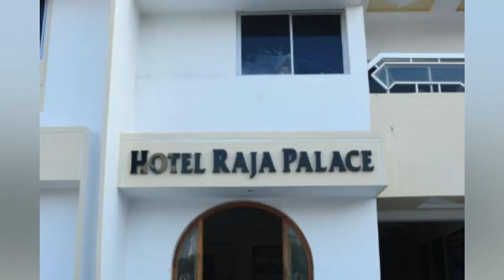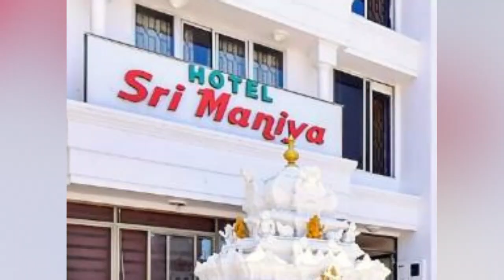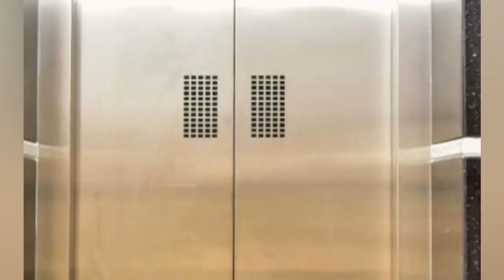budget hotels in kanyakumari | kanyakumari hotels near beach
10.PARVATHY MURUGAN COTTAGE
9.Hotel Raja Palace
8.Benziger Apt
7.Rani Residency
6.Hotel John
5.Hotel Wins
4.HOTEL CYRIL
3.HOTEL SRIMANIYA
2.ARUNACHALA INN
1.New Cape Hotel

affordable stays in kanyakumari
budget friendly stays in kanyakumari
Hotel Comorin Grand - Best Hotel in Kanyakumari
cheap hotels in kanyakumari
budget hotels in kanyakumari
bestrummyapp  budget hotels in kanyakumari
kanyakumari hotels near beach
kanyakumari beach hotels
couple friendly hotels in kanyakumari
hotels near kanyakumari railway station
kanyakumari railway station retiring room
kanyakumari hotels near beach in Hindi
kanyakumari hotels in hindi
Kanyakumari Hotels
Cheapest hotel in Kanyakumari
luxury hotels in Kanyakumari
Kanyakumari hotel price
Kanyakumari hotel with best view
Oyo room in Kanyakumari
Oyo room
kanyakumari
Kanyakumarihotels
Budget friendly hotels in Kanyakumari | Budget holidays | Hotel in Kanyakumari | Hotel booking
Kanyakumari hotel
Kanyakumari hotel room tour
Homestay in Kanyakumari
cheap hostel in Kanyakumari
Kanyakumari hotels under 1000
cheap hotel
Best Budget Hotel In Kanyakumari | Kanyakumari Hotels Near Beach | Cheap Hotel In Kanyakumari
cheap hotels in kanyakumari with swimming pool
Best Budget Hotels in Kanyakumari | Kanyakumari Hotels Near Beach | Cheap Hotels in Kanyakumari

10 Best Budget Hotels In Kanyakumari With Phone Number | कन्याकुमारी में सस्ते होटल
3 star hotels in kanyakumari
Kanyakumari Hotels | 10 Cheapest hotels in Kanyakumari | Kanyakumari Hotels near Kanyakumari Beach

Travels And Hotels